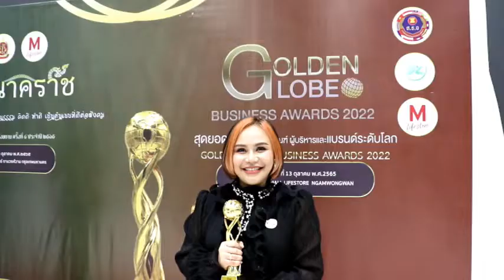Channel8Thailand คุณเกรช ผู้บริหาร มาลาเกรซพูลวิลล่า เชียงใหม่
✅มาดามเกรช ผู้บริหาร มาลาเกรซพูลวิลล่า เชียงใหม่ เข้ารับ ผู้บริหารแบรนด์ระดับโลก Golden Globe Business Awards 2022

เรียกได้ว่า เป็นผู้บริหาร มากความสามารถมากๆเลยล่ะค่ะ สำหรับ คุณวรฤทัย ปาบุตร หรือ มาดามเกรช CEO มาลาเกรซพูลวิลล่า เชียงใหม่ นักบริหารความสามารถ ที่ล่าสุด ได้รับการเสนอชื่อ เข้ารับรางวัล  Golden Globe Business Awards 2022
งานนี้ เธอจะว่าอย่างไร ไปฟังกันจร้า

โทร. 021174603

4 Ku-band @ 54 MHz
24 Ku-band @ 27 MHz

Downlink Information:
NAT TV 1 and 2
Transponder: 22
Frequency: 12090
Symbol Rate: 20000
FEC: 3/4

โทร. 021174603